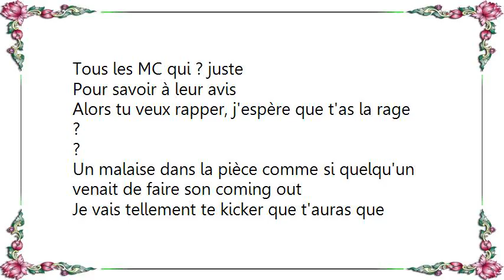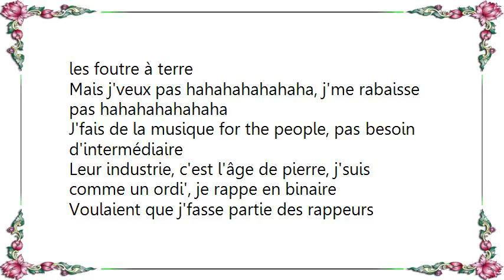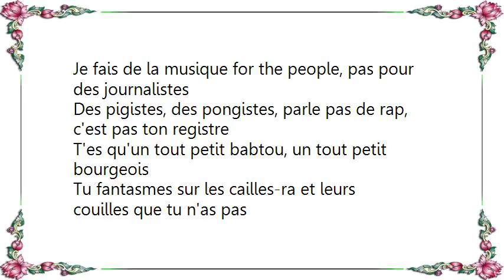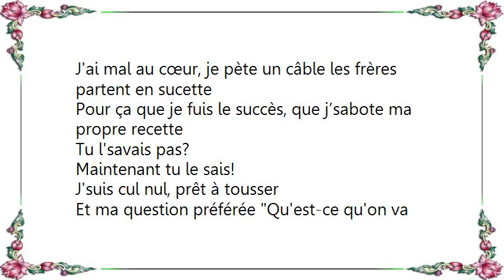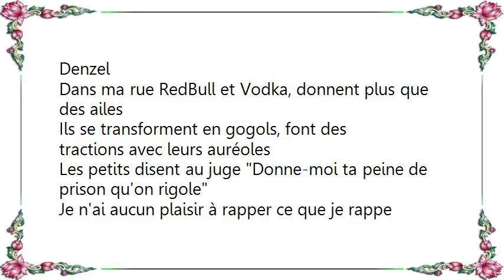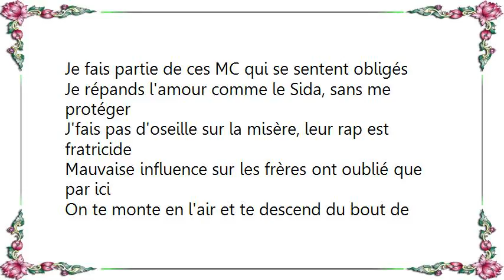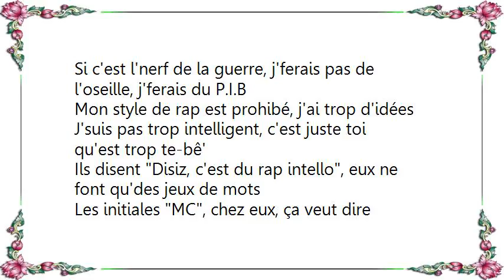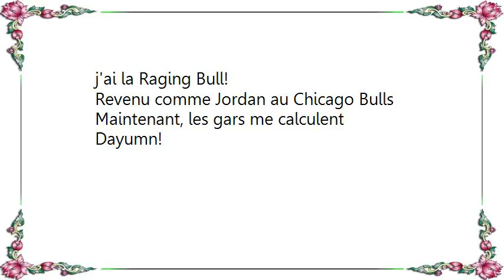Disiz - Rap Genius Lyrics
[Lyrics Disiz - Rap Genius]
Tous les MC qui ? juste
Pour savoir à leur avis
Alors tu veux rapper, j'espère que t'as la rage

Un malaise dans la pièce comme si quelqu'un venait de faire son coming out
Je vais tellement te kicker que t'auras que trois mots, c'est Oh my God!
Évry Grigny Corbeil, Neuf-Un, c'est mon pedigree
J'le mets pas en avant mais tu ferais bien de pas l'oublier
J'vais fermer leurs bouches une fois pour toute, ces haineux, tous ces jnouns
Je vais les foutre à poil, les faire chanter, danser comme à Cancun
J'suis pas que cool, j'suis pas que good, torturé depuis le Poisson Rouge
Transe-Lucide, mon huitième round, j'ai pas fini donc personne bouge!
Les MC, bouches bées, me regardent rapper, aimeraient me rattraper
Me voir rater, me voir raquer, voire pouvoir me racketter
Mais j'aime la boxe, pas le tennis, j'ai les boules et l'pénis
Rap Génie, j'veux être béni, avoir la Foi comme en Tchétchénie
Me cassent les couilles, me rendent vulgaire, Rap Game, Rap Game de merde
En plein Djihad contre mon nafs, j'pourrais tous les foutre à terre
Mais j'veux pas hahahahahahaha, j'me rabaisse pas hahahahahahaha
J'fais de la musique for the people, pas besoin d'intermédiaire
Leur industrie, c'est l'âge de pierre, j'suis comme un ordi', je rappe en binaire
Voulaient que j'fasse partie des rappeurs oubliés
Ces gros malins se font des gros billets
Étaient certains d'avoir tout pillé mais j'ai un putain d'flow, j'suis bien outillé
J'suis mon patron, mon ouvrier, j'me suis affranchi, Scorsese
Pendant que les MC ont des dossiers classés X, MarcDorcel
D.I.S.I.Z, j'ai gagné mon respect à coup de gros tracks et de gros textes
Tu t'es pris une droite quand t'as press play!
Fuck les Elvis Presley, les pilleurs de Memphis
Je vaux bien plus qu'une Bentley, j'suis Chuck Berry en Stan Smith
J'suis un assassin en solo, note mon nom sur ta liste
Je fais de la musique for the people, pas pour des journalistes
Des pigistes, des pongistes, parle pas de rap, c'est pas ton registre
T'es qu'un tout petit babtou, un tout petit bourgeois
Tu fantasmes sur les cailles-ra et leurs couilles que tu n'as pas
J'suis sûr que t'es négrophile, tes darons sont négrophobes
T'aimes les noirs comme Claude Guéant, dans ton lit pas pour un job
J'suis trop Sear, j'suis Get Busy, j'suis un In-Rapuptible
Fuck le rap conscient, le rap Bling-Bling, vive le rap utile!
Black, j'ai la plume, j'suis trop Sindanu Kasongo
Hahahaha, j'vais tous vous buter comme Django

Donne-moi mes lettres de noblesse, donne-moi mes props, motherfucker
Hahahahahahahahaha
J'ai mérité cet oseille, donne-moi mon chèque, motherfucker
Hahahahahahahahaha
Hahahahahahahahaha
J'ai mérité cet oseille, j'sais quoi en faire, motherfucker
Hahahahahahahahaha

OK, ça parle de rapper, 15 ans que j'fais ce métier, teste pas ma longévité
J'ai pas que réussi, j'ai aussi raté
OK, mea culpa, pour certains trucs j'plaide coupable
J'étais super dupe, super duper, mais toujours Supa Dupa
Guidé par ma niya, ça partait d'une bonne intention
J'aurais pas dû montrer patte blanche dans certaines interventions
Mais la musique dans la peau, c'était facile de m'instrumentaliser
Mais, si t'étais dans ma peau, t'aurais du mal à t'organiser
Vingt-quatre sur vingt-quatre et sept jours sur sept
J'ai mal au cœur, je pète un câble les frères partent en sucette
Pour ça que je fuis le succès, que j’sabote ma propre recette
Tu l'savais pas?
Maintenant tu le sais!
J'suis cul nul, prêt à tousser
Et ma question préférée Qu'est-ce qu'on va faire de toute cette jeunesse?
Qui vit en accéléré, veut faire du chiffre à toute vitesse
C'est le retour de Disiz La Peste, sur ce son c'est Disiz la Tess
Ma question préférée Qu'est-ce qu'on va faire des mecs de tièks?
Rendus sourds à l'amour, des balles en guise de Boules Quiès
Ma jeunesse pète les plombs pour des grosses fesses, des grosses caisses
Et c'est comme au grec, le système au-dessus de nos têtes
Avec son fusil à aiguiser, aiguise nos épées de Damoclès
Mal aiguillés au début comme le train fou de Denzel
Dans ma rue RedBull et Vodka, donnent plus que des ailes
Ils se transforment en gogols, font des tractions avec leurs auréoles
Les petits disent au juge Donne-moi ta peine de prison qu'on rigole
Je n'ai aucun plaisir à rapper ce que je rappe
Pourtant, c'est triste à dire, faut bien que je propose un contraste
Je reviens du pire, j'me suis sorti d'un contrat
J'suis pas tout seul, mon nom de famille pourrait être Sonacotra
Plus que vrai, j'suis transparent, comme ça la vie est plus belle
Mon cœur est gros et rouge sang, le leur c'est du Babibel
Penser que je copie quelqu'un, c'est l'hôpital qui se fout de la morgue
Personne n'invente plus rien, juste l'agonie qui s'fout de la mort
Les signes extérieurs d’richesse cachent des preuves intérieures de pauvreté
Je défonce